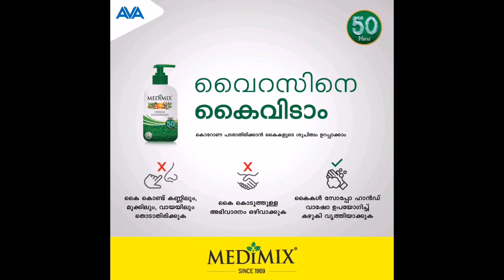Lock down കാലം ഫലപ്രദമാക്കുവാൻ മോട്ടിവേഷണൽ സ്പീക്കറും ട്രൈനറുമായ മനീഷ വിശാൽ സംസാരിക്കുന്നത് കേൾക്കു